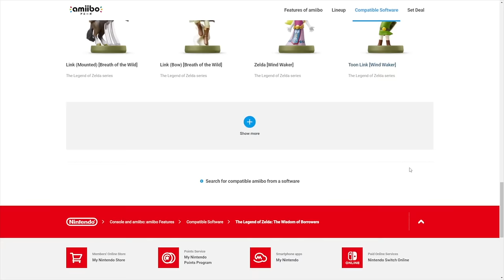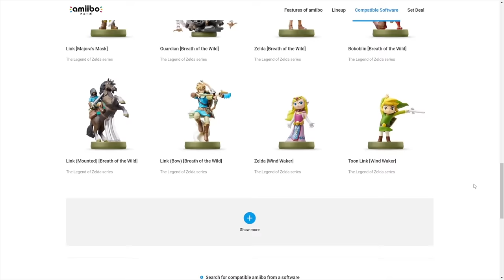New Quests & Details for Zelda Echoes of Wisdom!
We have a ton of new information about Echoes of Wisdom! I am so excited for this game releasing next month!

00:00 - Intro
00:44 - New Screenshots & Quests for Echoes of Wisdom
02:31 - New Amiibo Functionality for Echoes of Wisdom!
05:16 - Echoes of Wisdom DEMO!